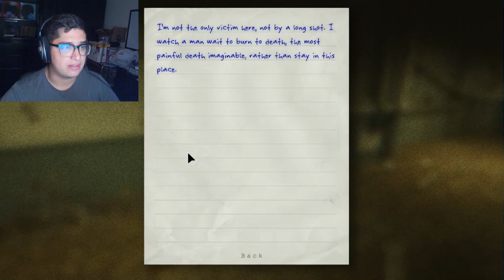GET OUTSIDE | Outlast | Part 6